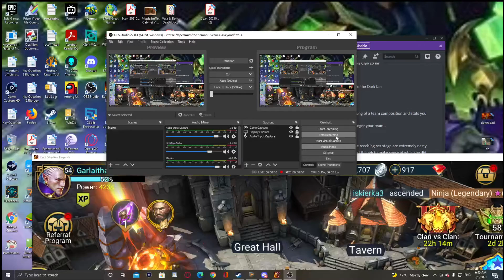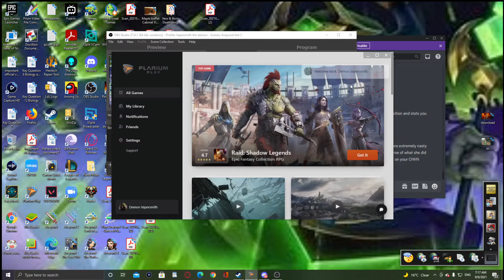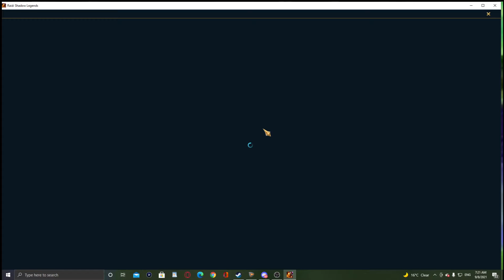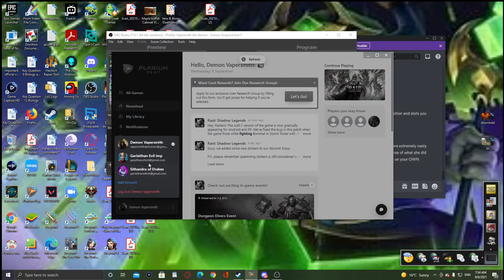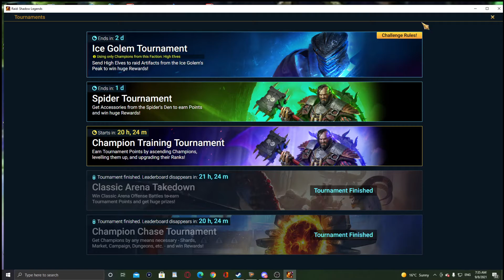Raid Shadow Legends The struggle vs Dark Fae continues as I make compromises